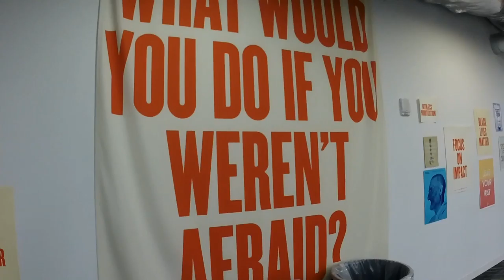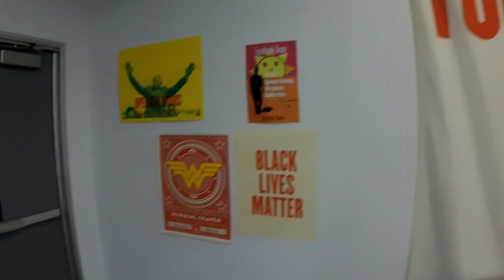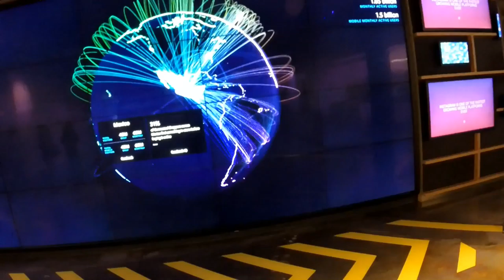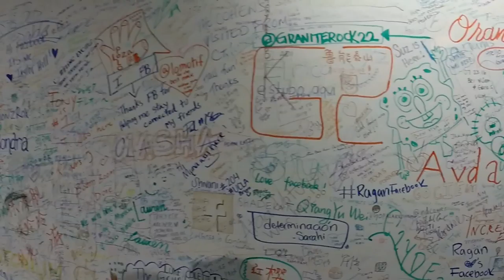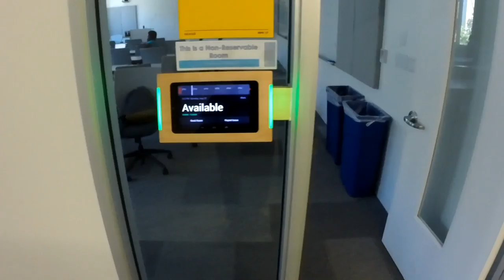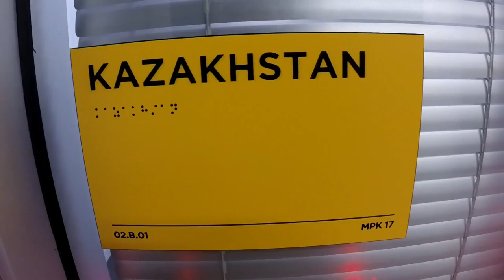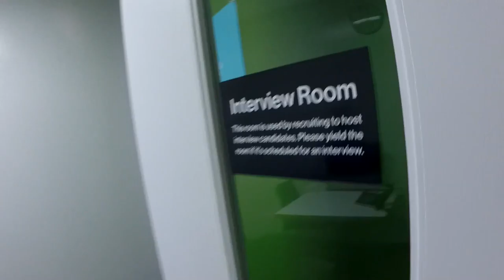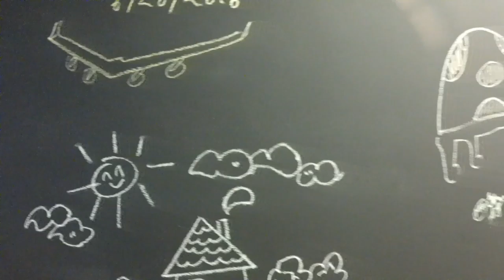США 4095: Фейсбук с Жаннуром - на кампусе - часть 2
Фейсбук с Жаннуром - на кампусе - часть 1
Ссылки на канале SiliconValleyVoice /школа Михаил Портнов: